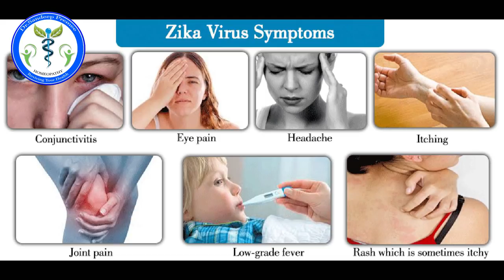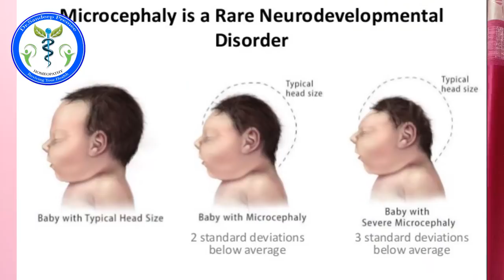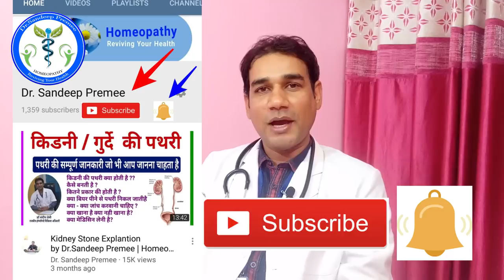Zika Virus in Hindi |zika virus symptoms |treatment of zika virus homeopathic |zika in babies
क्‍या है जीका:
एक वायरस जो एडीज, एजिप्‍टी और अन्‍य मच्‍छरों से फैलता है. ये चिकनगुनिया और डेंगू भी फैलाते हैं.

लक्षण:
बुखार
जोड़ो का दर्द
शरीर पर लाल चकत्‍ते
थकान
सिर दर्द
आंखों का लाल होना

खतरा:
1. माइक्रोकेफेली : इससे प्रभावित बच्‍चे का जन्‍म आकार में छोटे और अविकसित दिमाग के साथ होता है.
2. ग्‍यूलेन-बैरे: सिंड्रोम शरीर के तंत्रिका तंत्र पर हमला करता है और इसके चलते लोग लकवा का शिकार हो जाते हैं.

बचाव के लिए कारगर उपाय:
# विश्व स्वास्थ्य संगठन के अनुसार जीका वायरस के संक्रमण को रोकने का सबसे अच्छा उपाय है मच्छरों की रोकथाम.
# डब्ल्यूएचओ का कहना है कि मच्छरों से बचने के लिए पूरे शरीर को ढककर रखें और हल्के रंग के कपड़े पहनें.
#. मच्छरों के प्रजनन को रोकने के लिए अपने घर के आसपास गमले, बाल्टी, कूलर आदि में भरा पानी निकाल दें.
#. बुखार, गले में खराश, जोड़ों में दर्द, आंखें लाल होने जैसे लक्षण नजर आने पर अधिक से अधिक तरल पदार्थों का सेवन और भरपूर आराम करें.
# जीका वायरस का फिलहाल कोई टीका उपलब्ध नहीं है. डब्ल्यूएचओ का कहना है कि स्थिति में सुधार नहीं होने पर फौरन डॉक्टर को दिखाना चाहिए.

Key facts

Zika virus disease is caused by a virus transmitted primarily by Aedes mosquitoes, which bite during the day.Symptoms are generally mild and include fever, rash, conjunctivitis, muscle and joint pain, malaise or headache. Symptoms typically last for 2–7 days. Most people with Zika virus infection do not develop symptoms.

Zika virus infection during pregnancy can cause infants to be born with microcephaly and other congenital malformations, known as congenital Zika syndrome. Infection with Zika virus is also associated with other complications of pregnancy including preterm birth and miscarriage.

An increased risk of neurologic complications is associated with Zika virus infection in adults and children, including Guillain-Barré syndrome, neuropathy and myelitis.

Transmission ---
 Zika virus is primarily transmitted by the bite of an infected mosquito from the Aedes genus, mainly Aedes aegypti, in tropical and subtropical regions. Aedes mosquitoes usually bite during the day, peaking during early morning and late afternoon/evening. This is the same mosquito that transmits dengue, chikungunya and yellow fever.

Zika virus is also transmitted from mother to fetus during pregnancy, through sexual contact, transfusion of blood and blood products, and organ transplantation.

Dr.Sandeep Premee
Govt Homeopathy Medical Officer
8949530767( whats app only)